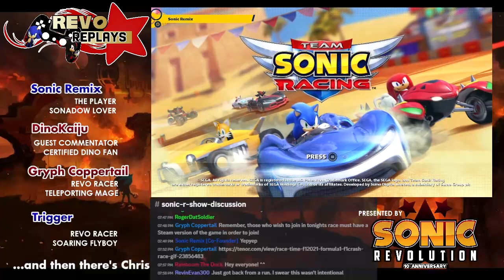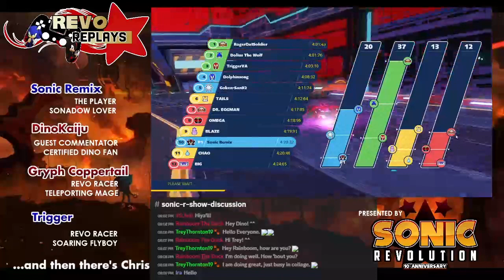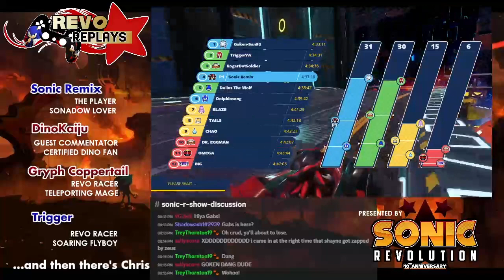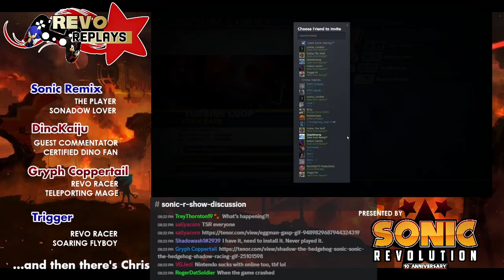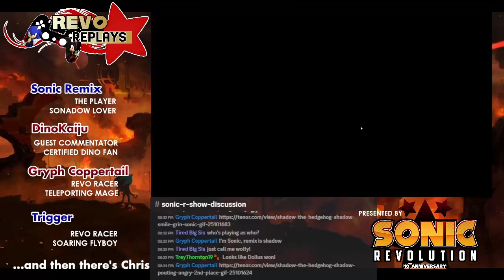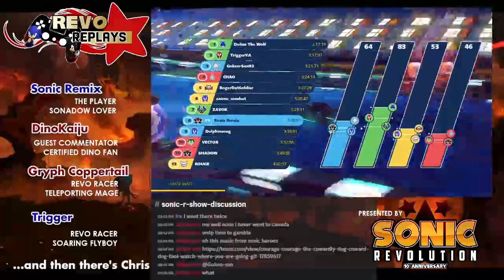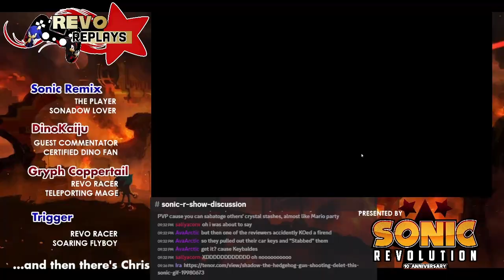Revo Replays - Team Sonic Racing - Multiplayer Madness (03/26/24)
Come check out our Replay of Revo Replays Multiplayer Madness(no pun intended) as the Revo Racers take on another night of crazy shenanigans on Team Sonic Racing and play with members of our Discord server.

Revo Replays Crew:
Sonic Remix: